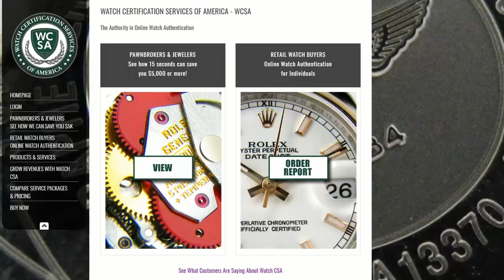#1 Rolex Buyer In Vegas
We are the largest BUYERS of Gold, Silver, Diamonds, Jewelry & Collectibles in Las Vegas because we PAY THE MOST (please tell your friends).

Open 365 Days/yr ~ 9-6pm